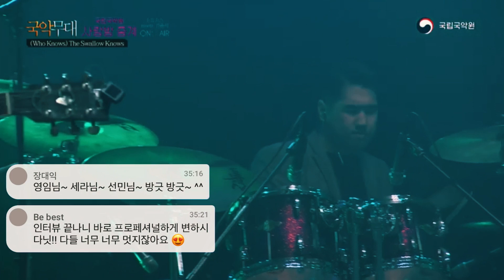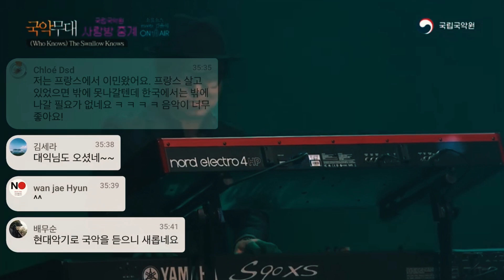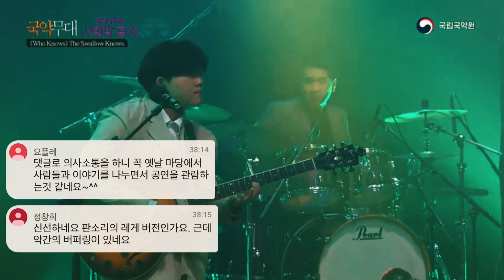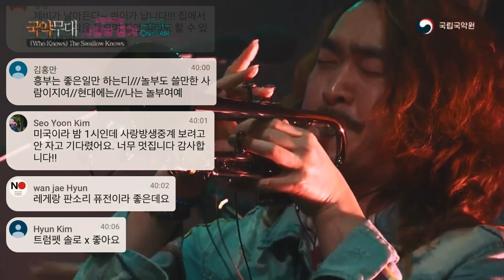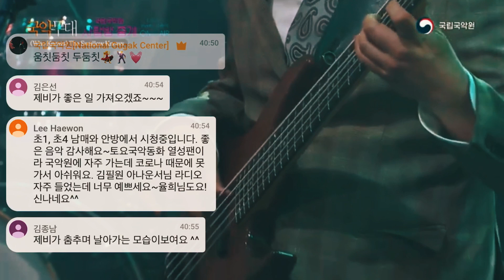소울소스 meets 김율희 - The Swallow Knows @ 국립국악원 2020.4.4.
[온라인 라이브 스트리밍] @ 사랑방 중계 국립국악원 2020.4.4.

[ONLINE LIVE STREAMING]
NST & The Soul Sauce meets Kim YulHee - (Who Knows) The Swallow Knows @ National gogak Center (April 4th, 2020)

BOOKING

For International Inquiries
Vivian Hyunmin Lee | Director